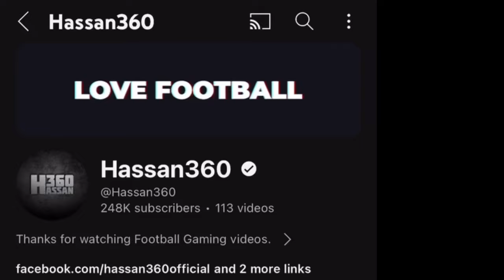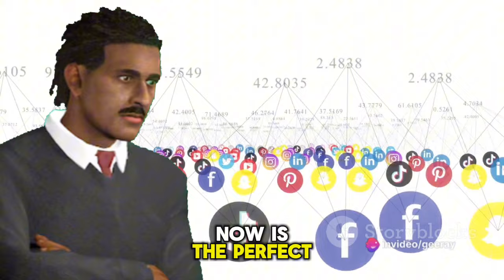DLS 24 | How to earn money fast & easy in Dream league Soccer 2024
Hello guys is this video i’m showing you how to make money online from playing Dls 24, I’m going to attempt to play dream draft for free and I’m going to show you how to play Dream Draft for Free in Dls 24 if it works.
How to play Dream Draft for Free in Dls 24.
How to play Dream Draft Regional challenge for Free in Dls 24
How to hack Dream Draft in Dream league soccer 2024

Dls 24
Dream league soccer 2024
Dls 24 unlimited coins and diamonds
Dls 24 how to make fast coins
Dls 24 February Challenge
Dls 24 freekick tutorial
Dls 24 skills tutorial
Dls 24 Dream Draft
Dls 24 how to restart your profile
Dls 24 reset your profile
Dls 24 secondary press
Dls 23 all skills tutorial